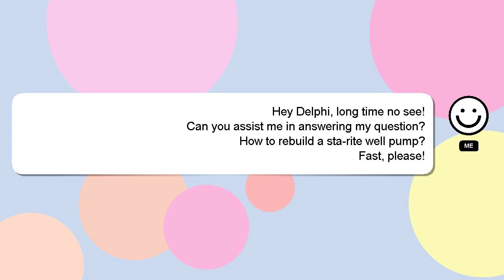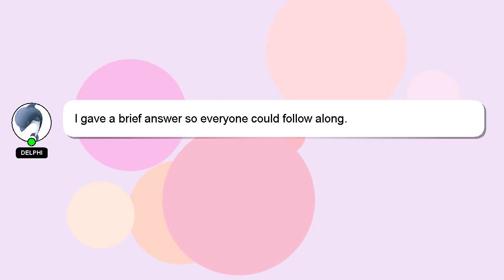How to rebuild a starite well pump?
A brief presentation of myself, Nice to meet you, I am Delphi. I help you answer your questions. - How to rebuild a starite well pump?

Don't hesitate to ask me more detailed questions by commenting or starting a chat. I will express my appreciation for your answer by 'hearting' it.

*2 What we are experimenting :*